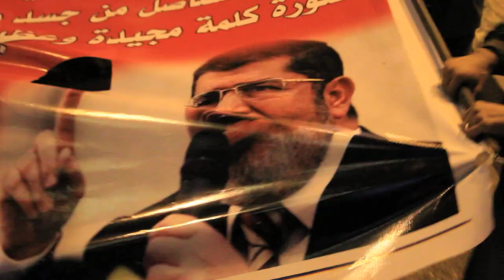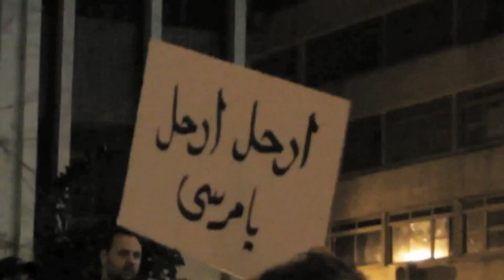٢٧ نوفمبر ٢٠١٢: نداء الحرية | November 27th 2012: Freedom Calling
يوم ٢٧ نوفمبر  ٢٠١٢ تشاركت كل القوى  الثورية و الأحزاب و الجهات المعارضة لمحاولات محمد مرسي للإستئثار بالسلطة في مظاهرات و مسيرات واسعة من جميع أنحاء القاهرة و الجيزة إلى ميدان التحرير، نادوا خلالها بعودة الثورة ضد الديكتاتور الجديد و برفض سلطته و بإسقاطه، كما نادوا بمصر لكل المصريين..
لم يخلو اليوم من محاولات الداخلية للهجوم على المسيرات و المتظاهرين بقنابل الدخان و لكن إستطاع المتظاهرين ردها عليهم. و ظهر من خلال اليوم التلاحم الرائع لكافة فئات و طبقات المجتمع في تظاهرات مبهجة و متحمسة بعودة الثورة من تاني.